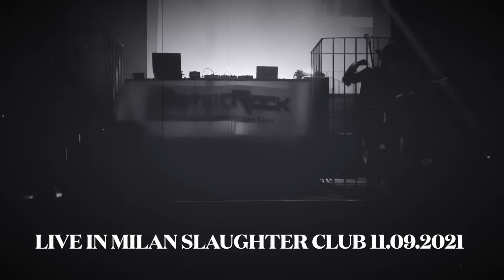Hidden House Live at Slaughter 11th September 2021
Live at Slaughter Club, Paderno Dugnano (MI)